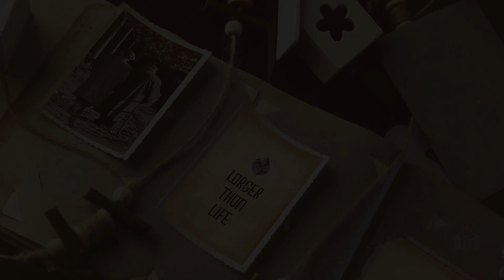Lesson 4 With All Due Respect